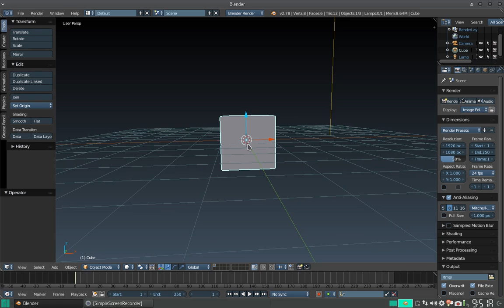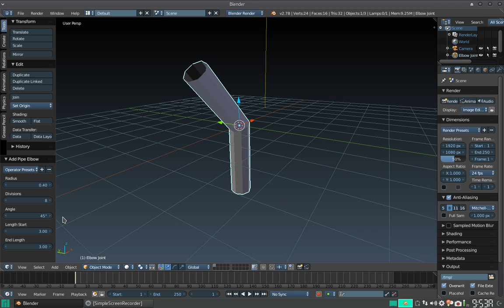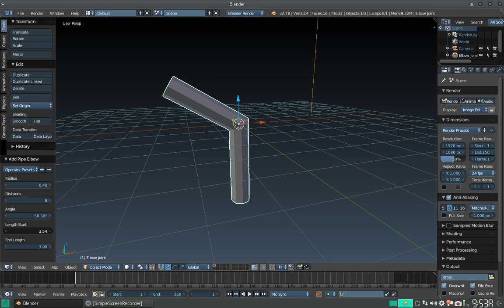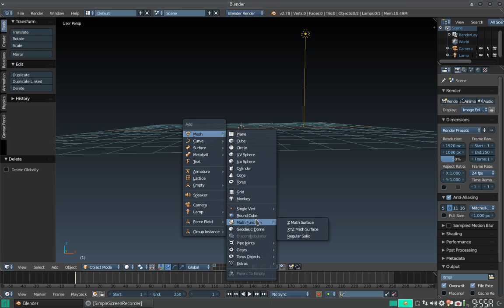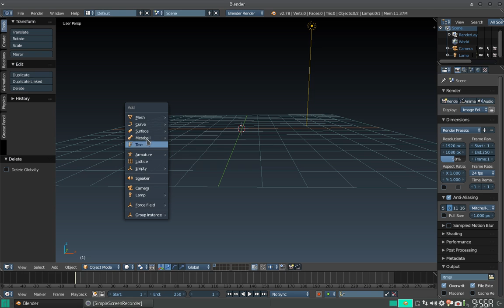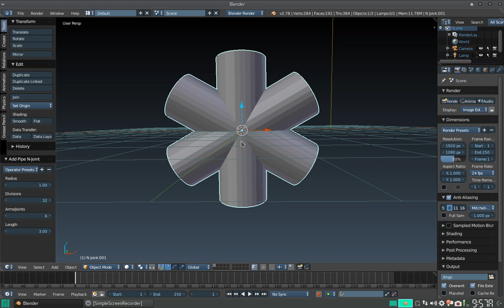Blender Quicktip: Tuberías en Blender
En este consejo rápido vemos otro de los objetos del addon Extra objets: Points (o tuberías)